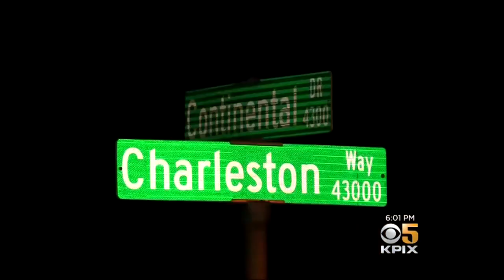2 Charged in Alleged Murder-for-Hire of Popular East Bay Chef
The Alameda County District Attorney said Maria Moore and Marvel Salvant were facing several charges "in a sophisticated murder-for-hire case" that resulted in the homicide of Fremont resident Dominic Sarkar. Da Lin reports. (12-20-18)